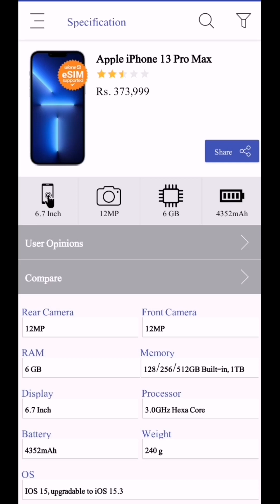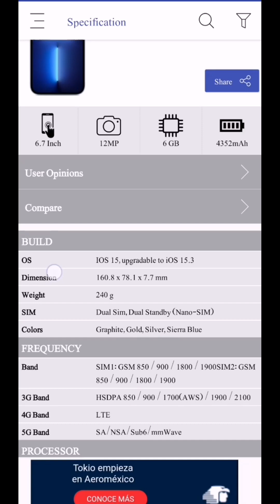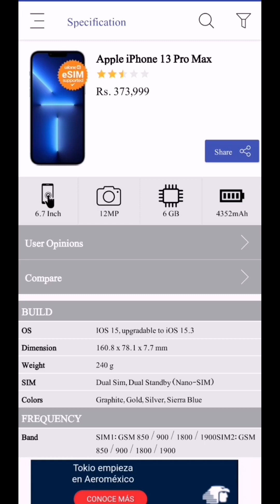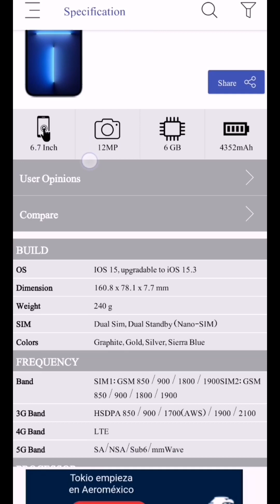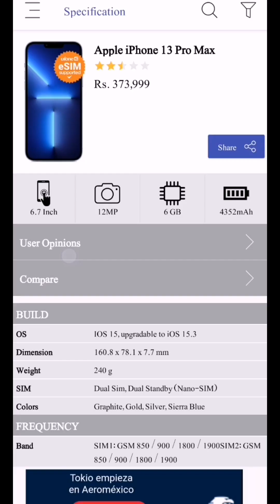Apple I Phone 13 Pro Max 6gb/256gb - 4352mAh - IOS 15.3 Price in Pakistan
Apple 13 pro max Unboxing and Review Apple I phone review how to open I phone